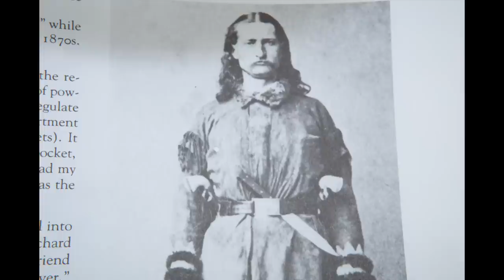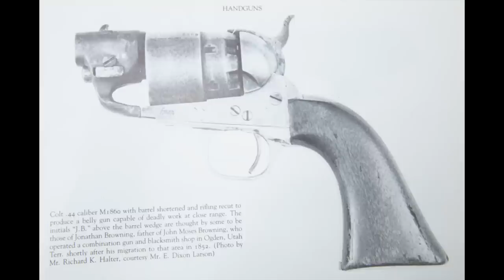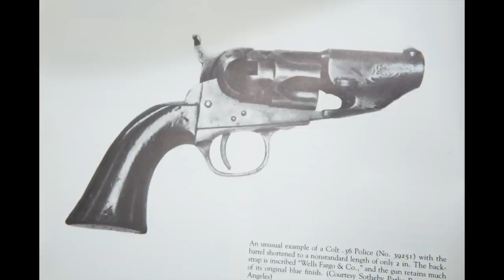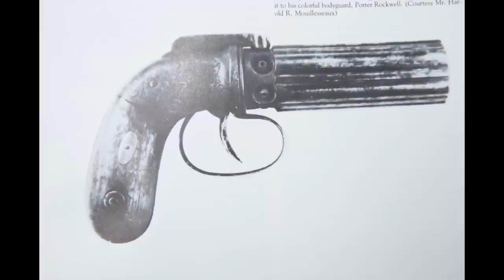Every Day Carry In the Cap & Ball Era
In this video I’m going to discuss what constituted common Every Day Carry guns during the cap & ball era.

Mike Beliveau links